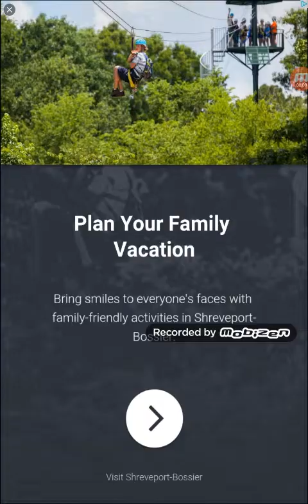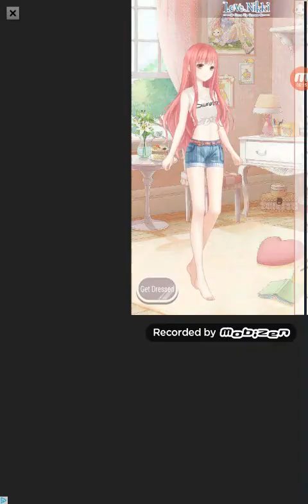Best barber ever 💩💩🙊🙊🍔🍔🍔🍟